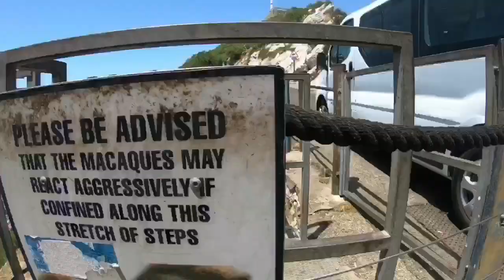Cruise holiday Gibraltar